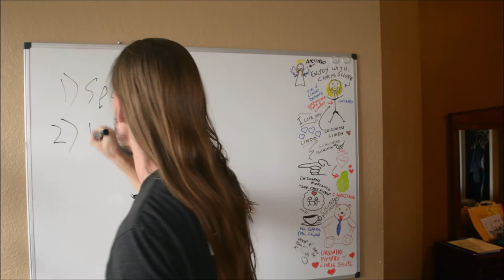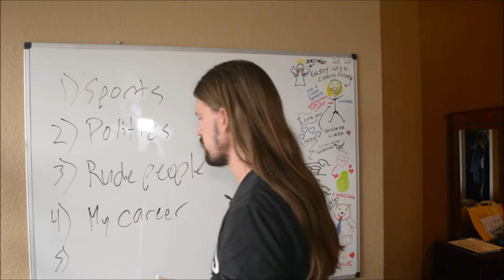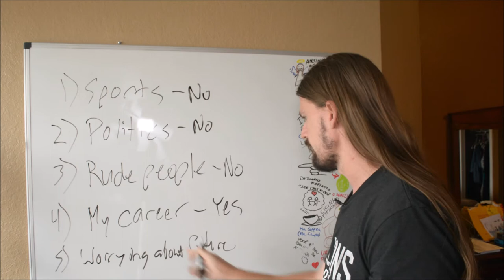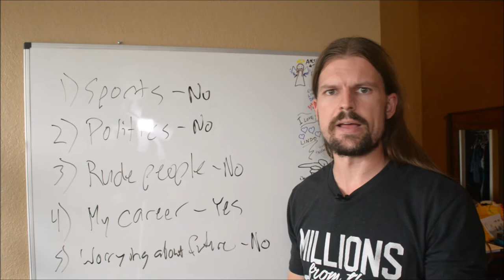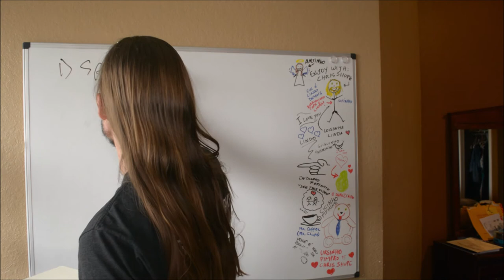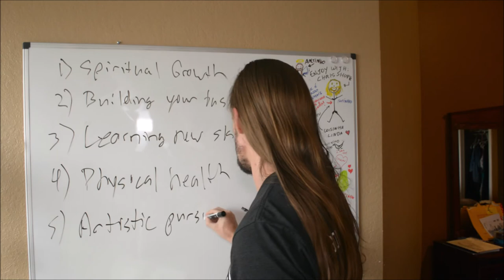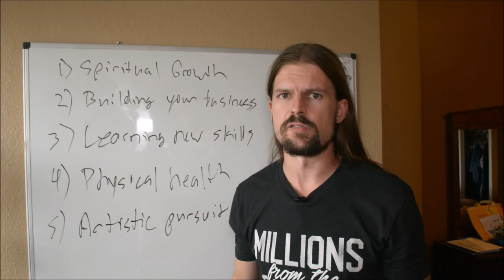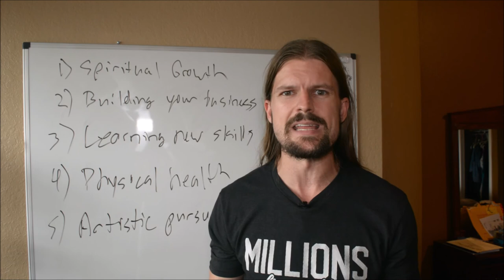DO THIS FOR 5 MINUTES AND YOU WILL SEE INCREDIBLE RESULTS (How To Direct Your Attention For Success)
This quick, 5-minute exercise will show you how to direct your attention for success.

This could be the best thing you do for yourself all year.

If you want to transform your life fast, watch this video.

Not long ago, Chris Shupe was just an average middle-class American corporate desk drone.

He had little to show for except a useless college degree and a heap of debt. Three years ago, he decided he wanted more out of life, quit his office job doing mortgage compliance (about the most boring job imaginable), and started learning to make money online and travel the world.

This is his journey. If you want to quit wasting all your time making other people rich and start living life on your own terms, then learn from Chris.

This is about DO THIS FOR 5 MINUTES AND YOU WILL SEE INCREDIBLE RESULTS (How To Direct Your Attention For Success)